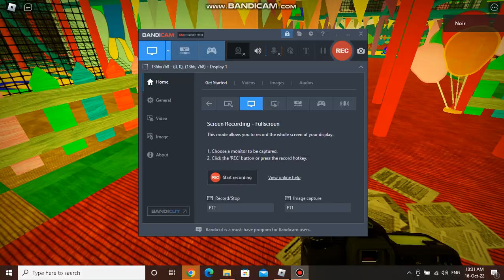Apeirophobia finally updated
Bit fun innit?